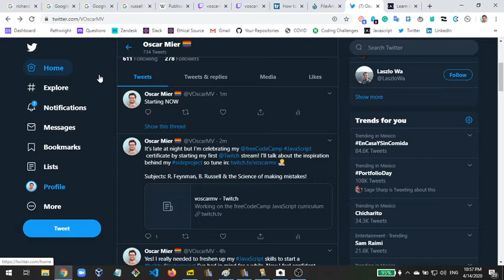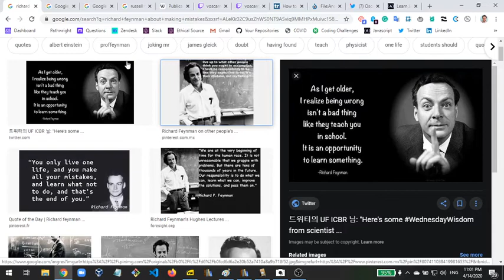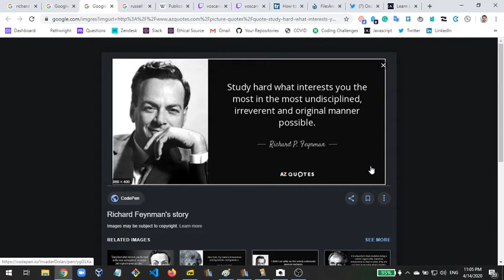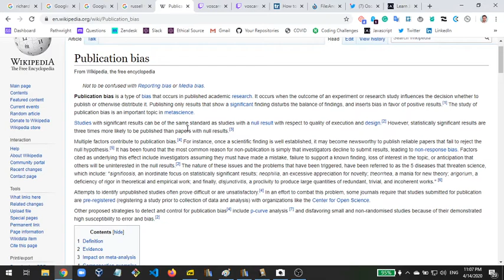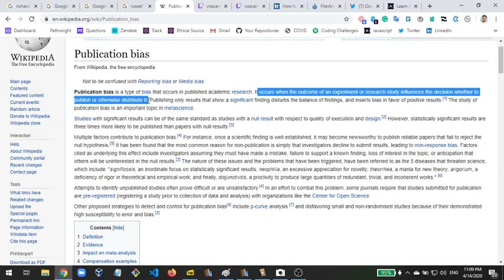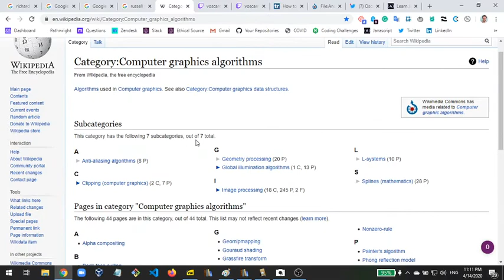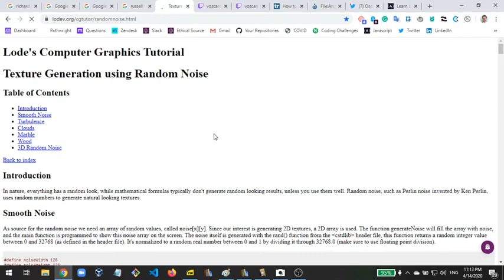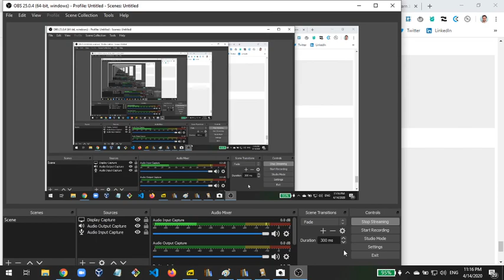Richard Feynman, Bertrand Russell and the Science of Mistakes.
In this video I discuss the inspiration, motivation and method for my upcoming series on JavaScript animation!